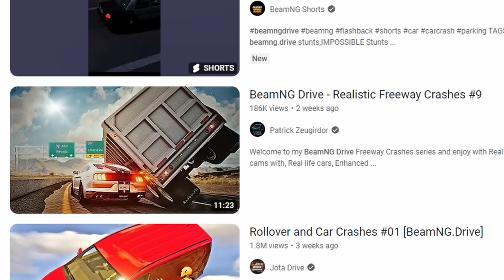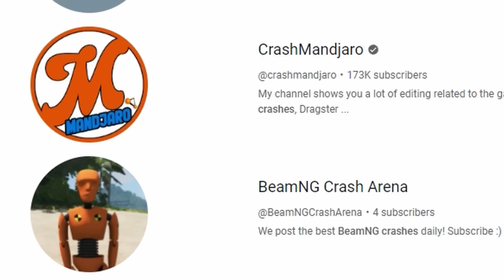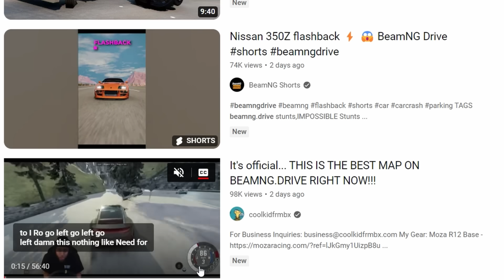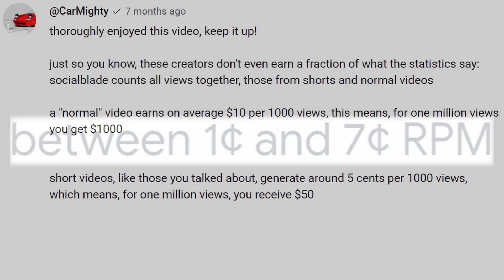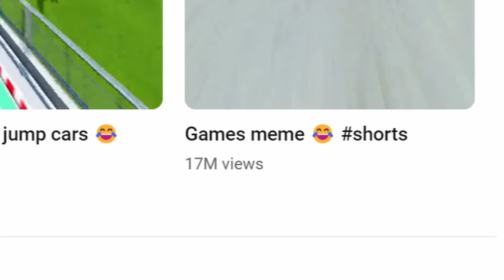BeamNG's Crushing Image Problem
Lets dive into the side of BeamNG.drive far too many people have become familiar too with as it consistently shows up as the first results when searching for BeamNG.  Not only does the content mislead people to believe the game only works for crashing, but it also takes away from what the game has to offer.

My Discord where we host BeamNG events:
See description on my channel!